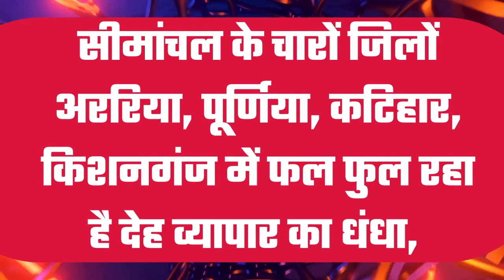देह व्यापार के गंदे दल दल में फसकर लड़कियों की जिंदगी हो रही है बर्बाद,